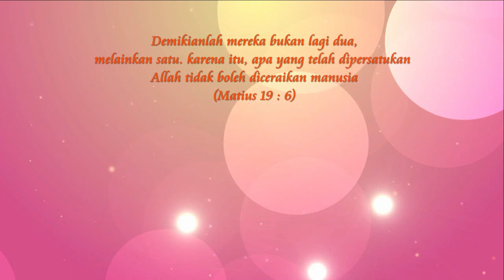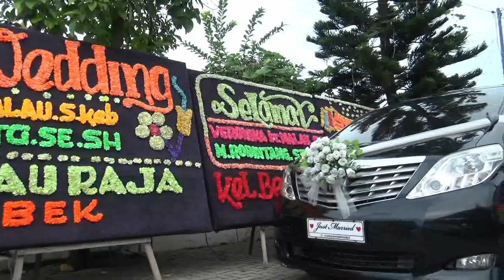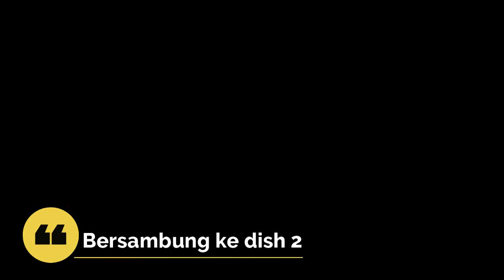Pernikahan Michael Robintang M.R. Sitanggang dengan Ravika Veronika Malau.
Gereja Katolik Santo Petrus Tembung Sumatera Utara.